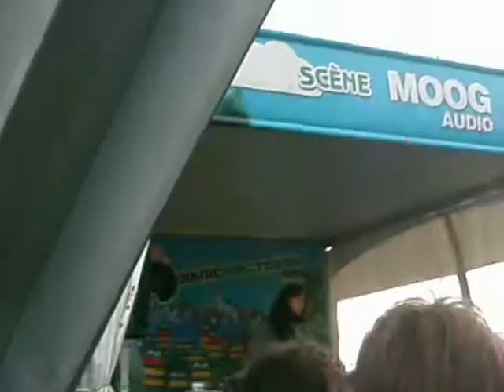Misstress Barbara @ picnik electronik 2010 P.P.